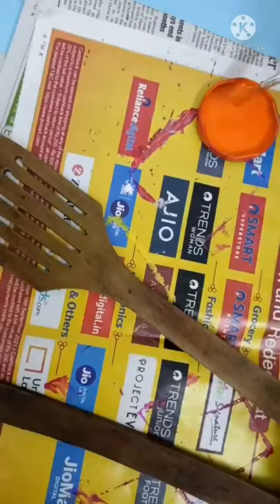Kitchen Wall Decor From Old Wooden Spatulas